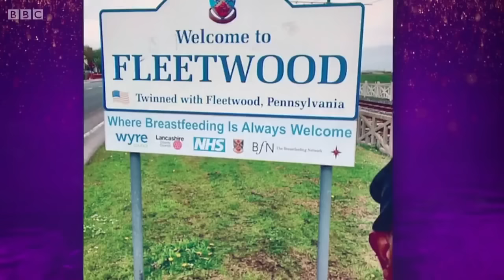The Graham Norton Show Season 17 Episode 9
Samuel L Jackson, Amy Schumer, Stephen Merchant and Muse